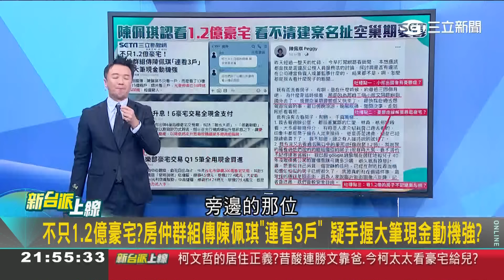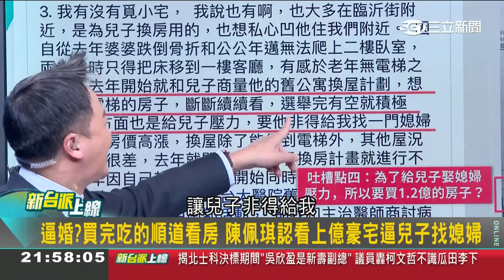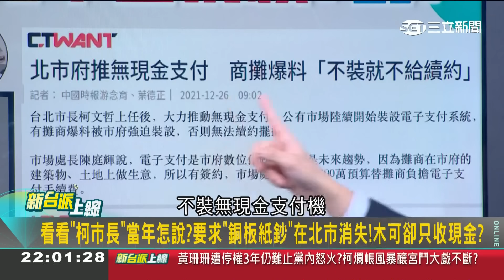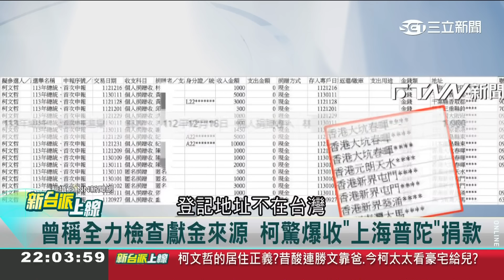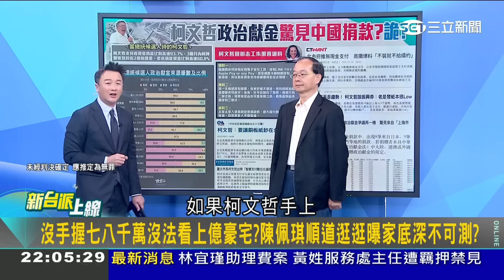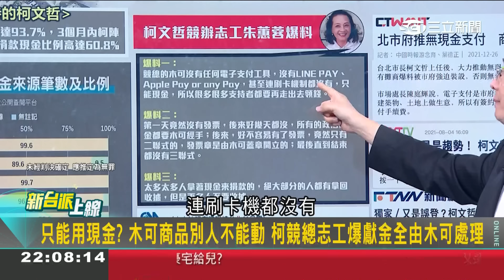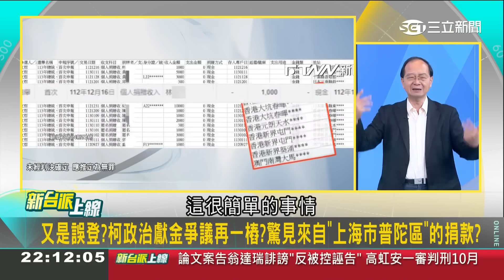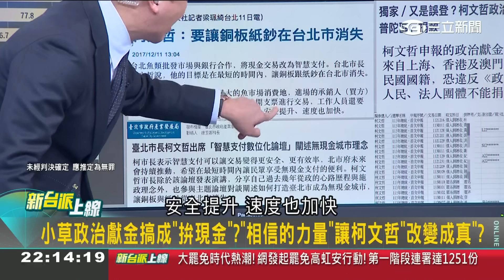【新台派搶先看】只能用現金?木可商品別人不能動 柯競總志工曝現金全由木可處理 順道看看豪宅?上億豪宅沒預約.沒人引介 陳佩琪能隨到隨看?｜李正皓 主持｜【新台派上線 預告】20240822｜三立新聞台